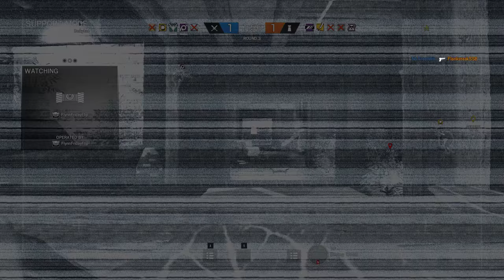Rainbow Six Siege + Part 1442 + Chalet TDM Secure Area + White Noise pcgaming crew